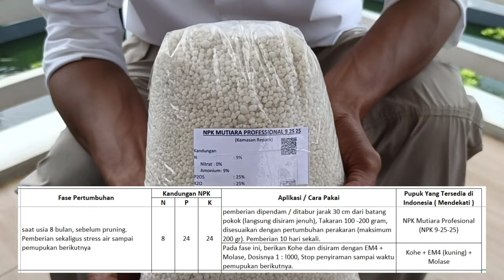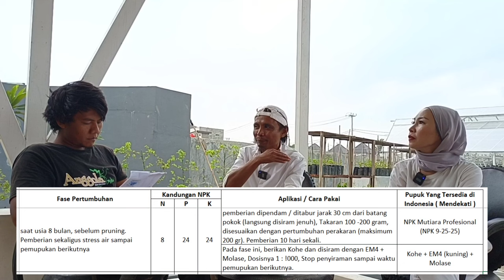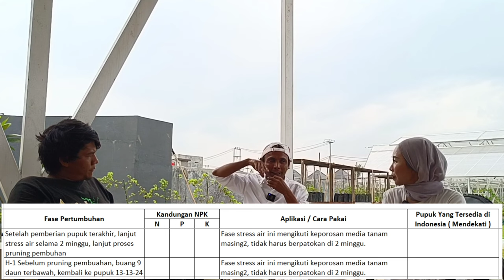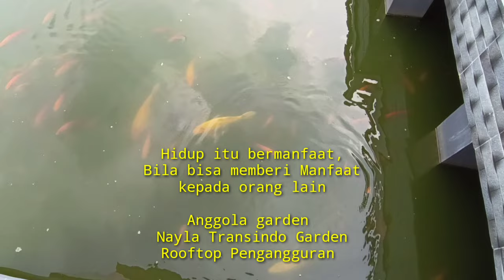DAGING SEMUA ini, Ringkasan Pola Pemupukan skala Kebun Ala bu Badariyah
Konten hari ini DAGING SEMUA ini, Ringkasan Pola Pemupukan skala Kebun Ala bu Badariyah, Alhamdulillah bisa sowan ke suhu2 pengangguran di Jakarta & Bogor, Alhamdulillah, para senior selalu menyambut kami dengan tangan terbuka dan senang bisa berbagi. Kunjungan kali ini ke   @Anggola Garden    jangan lupa subscribe chanel om Ekky ini yah. dan tak lupa om Joy  @Nayla Transindo Garden  yang selalu menyambung tali silaturahmi di komunitas penghobby tanaman Anggur, semoga menjadi amal jariyah yah om.

Special Thanks to @indothaivineyard2611 bu Badariyah

contact admin untuk pemesanan dan konsultasi :
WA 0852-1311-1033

Rooftop Pengangguran
Ruko winning lantai 3
Jl. Syarifuddin Yoes No 34

Salam pengangguran